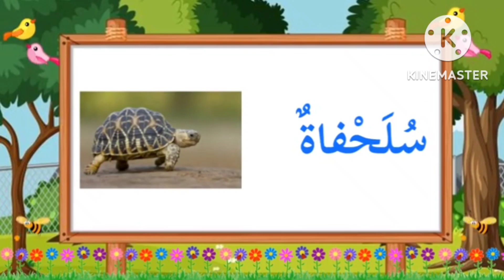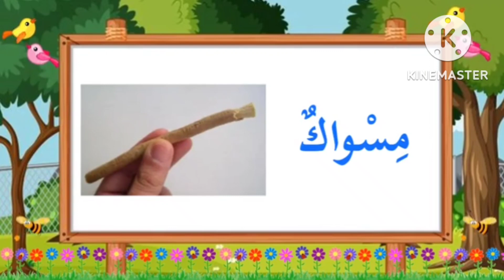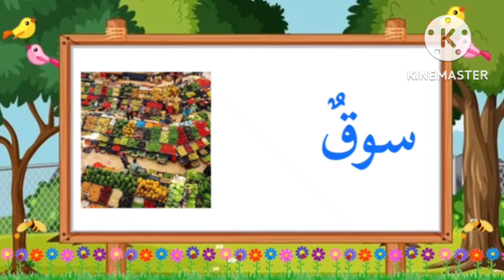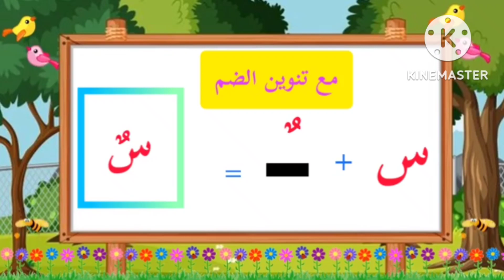تعلّم حرف ( السين ) مع الحركات القصيرة والطويلة والتنوين مع صور وكلمات